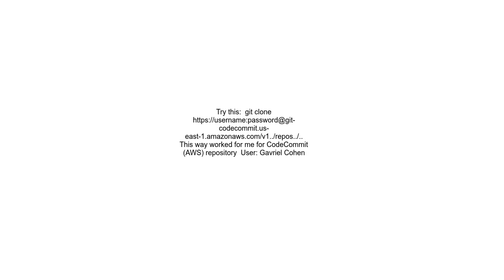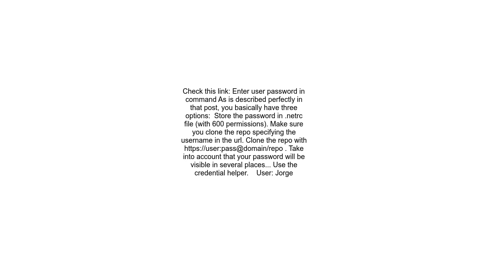Git pullclone with username and password in AWS Code Commit